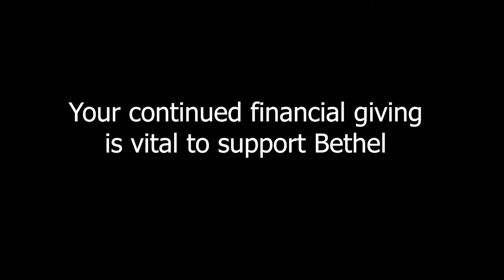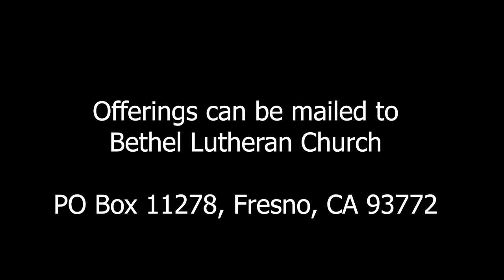17th Sunday after Pentecost